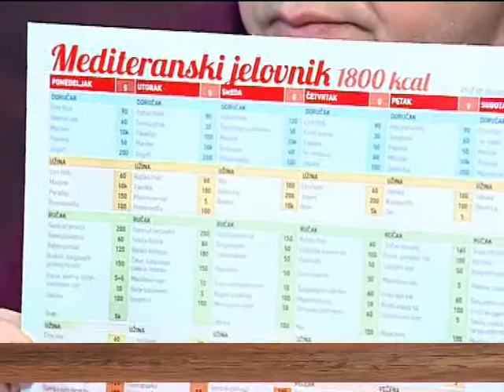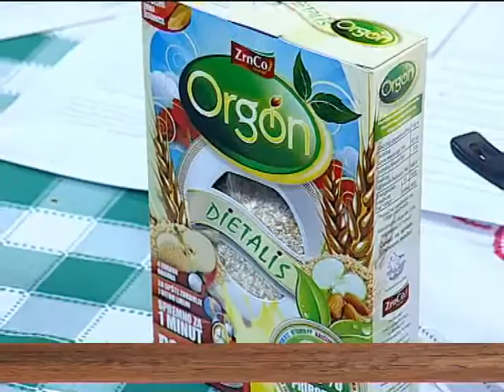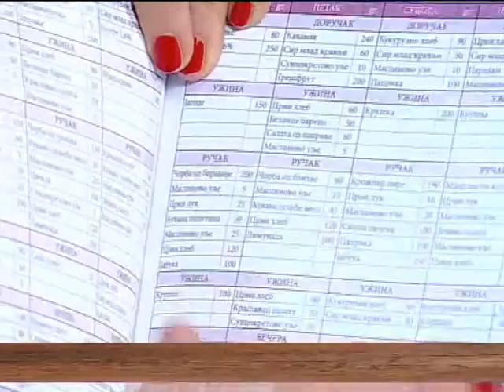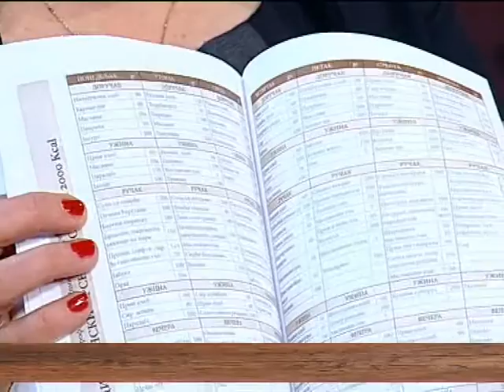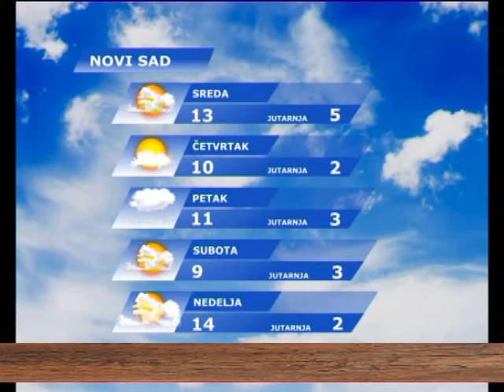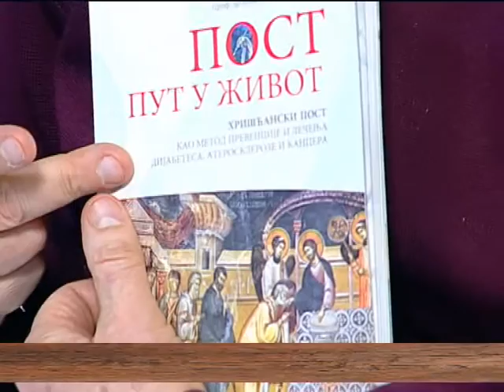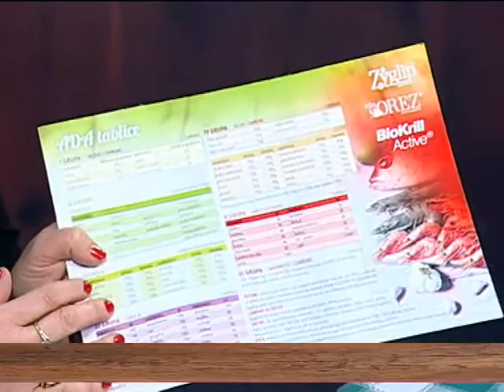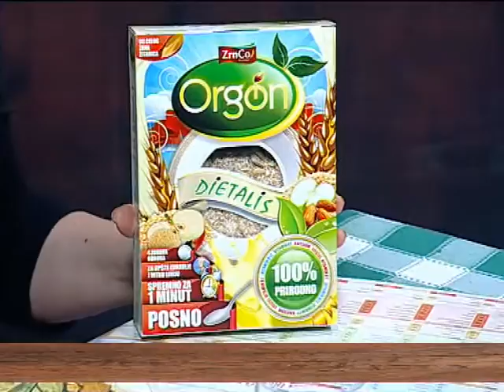EMISIJA UZ JUTARNJU KAFU 02.03.2016. dr Vesna Dimitrijević Srećković endokrinolog by Neša Pavlović